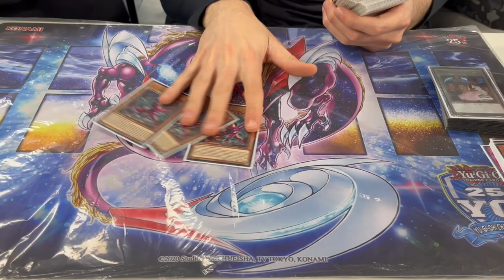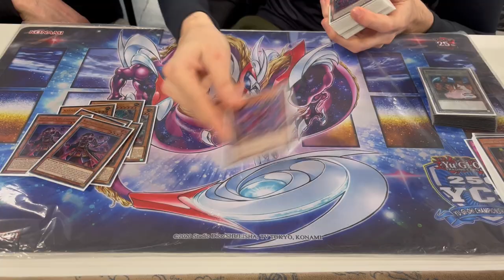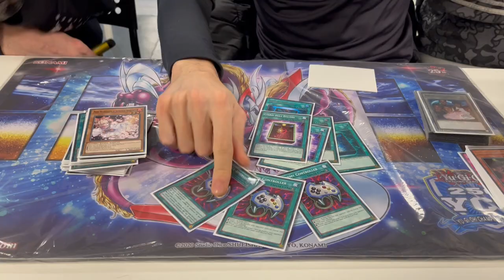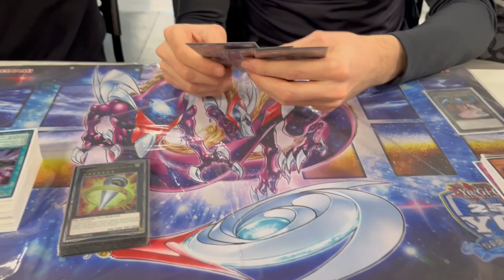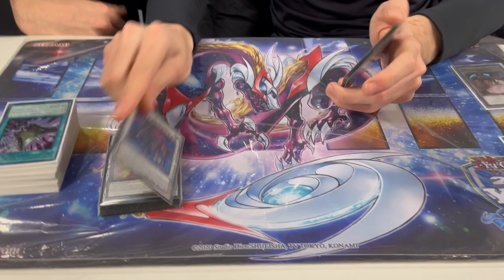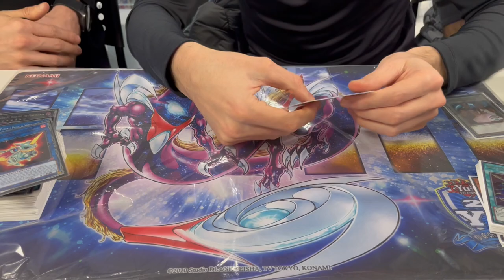Top 16 YCS London - Kashtira - w/ Lorenzo Muselli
L'amico dell'appetizer Muse re dei Maranza ci porta la sua versione del beshdeck noleggiato dal maestro con cui ha toppato al 250esimo ycs minchia London
Daje muse che il nazio lo porti a casa, e ricordati che quando vuoi la maglia appetizer ti aspetta

Per una profile più tecnica e meno appetizer passate dagli amici del Royal player Team